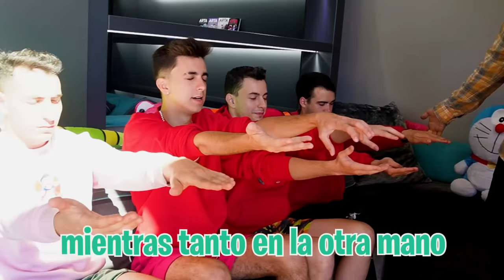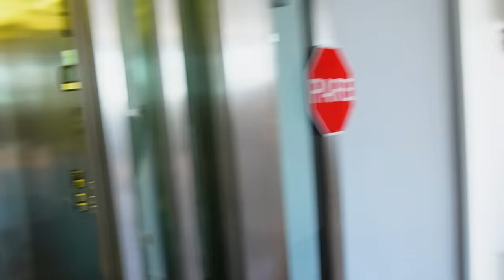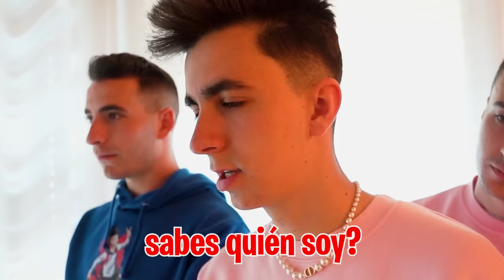HIPNOTIZO A MI HIJA PARA QUE RECUPERE LA MEMORIA…¿es real?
Tenemos que hacer que mi hija recupere la memoria sea como sea así que he llamado a un hipnotizador para que por medio de la hipnosis intente hacer que mi hija vuelva a saber quienes somos.